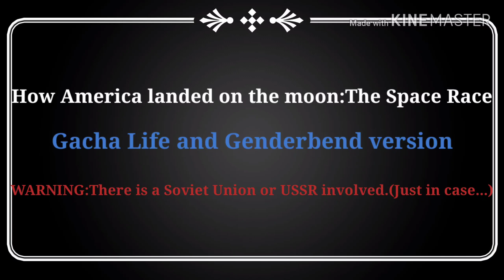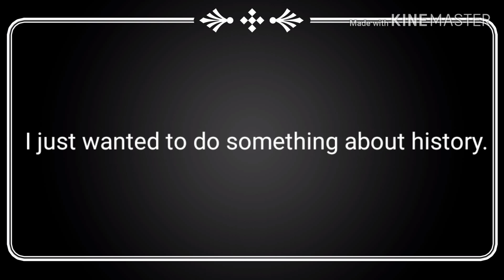How America landed on the moon:The Space Race GLV(READ DESCRIPTION!)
The audio does not belong to me and it belongs to Koral Tea!